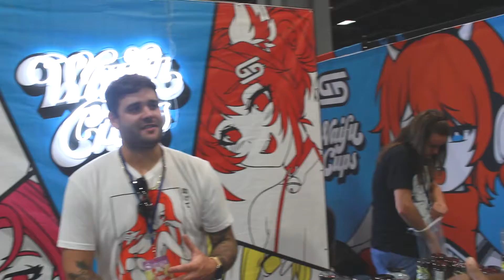Gamer Supps | Otakon 2022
While at Otakon 2022 Jokes had to opportunity to speak with Monty the Chief of Partnerships of Gamer Supps. GG is the company's healthy powdered energy formula designed to help eSports Athletes and Gamers perform at their best! We sampled some of the many different flavors available and they were all delicious! Make sure to check out Gamer Supps along with their Waifu Cups Social Media to keep up with their products!!